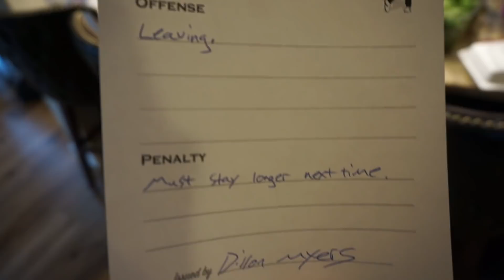Oregon Vlog: Family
A little more personal vlog than normal but wanted to share what is going on in my life right now. Thank you guys for the continuous positivity and support on this channel. Love you guys.

Don't forget to be like my blood type, BE POSITIVE!